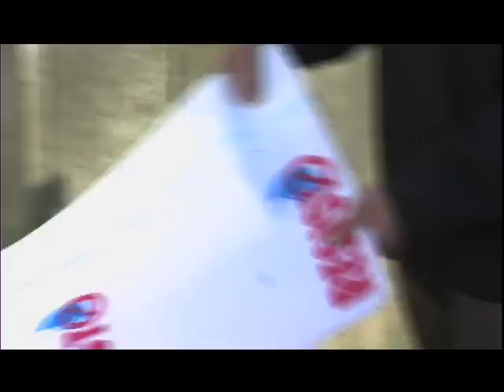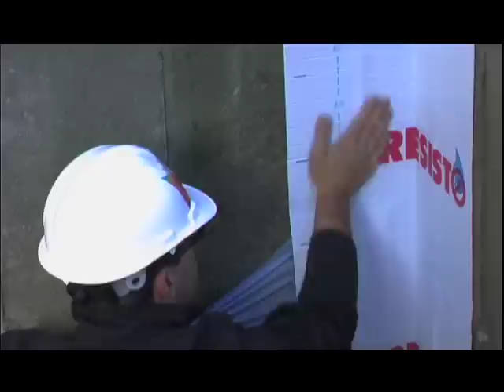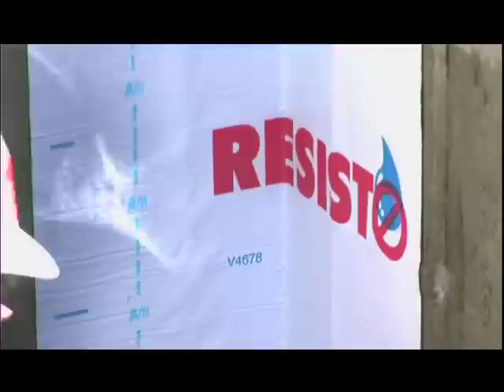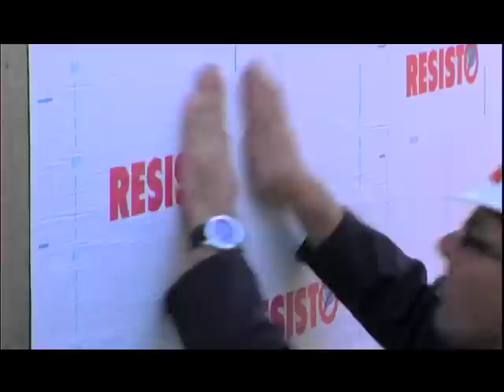RESISTO - Étanchéité de fondations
ÉTANCHÉITÉ DE FONDATIONS

La solution pour assurer l'étanchéité d'une fondation ou pour réparer des fissures consiste à utiliser les membranes RESISTO.

LA MEMBRANE ÉTANCHÉITÉ DE BASE
est une membrane d'étanchéité autoadhésive composée d'un bitume élastomère (1,5 mm / 60 mil) et d'un tissé trilaminaire de polyéthylène.
La face inférieure de la membrane (côté autoadhésif) est recouverte d'une pellicule siliconée facilement détachable.

La MEMBRANE ÉTANCHÉITÉ DE BASE est utilisée pour l'étanchéité des fondations ainsi que comme sous-couche dans le système de toiture bicouche.

AVANTAGES

POUR LA PROTECTION DES FONDATIONS
- Solution efficace et durable pour étancher une fondation
- Épaisseur constante
- Adhérence supérieure
- Résiste aux rayons UV (exposition de 90 jours)
- Reste étanche même si des fissures venaient à apparaître
- Grande résistance à la déchirure et au poinçonnement
- Flexible, elle épouse tous les angles

POUR LA RÉPARATION DE FISSURES
- Solution efficace pour réparer les fissures de fondations
- Résout le problème à la source (de l'extérieur)
- Reste efficace même si de nouvelles fissures apparaissent

GARANTIE

Les produits RESISTO sont garantis contre tout défaut de fabrication en conviennent aux usages pour lesquels ils sont destinés.  La responsabilité de SOPREMA, en vertu de cette garantie, se limite au remplacement du produit RESISTO jugé défectueux ou, au choix, au remboursement de ce produit.